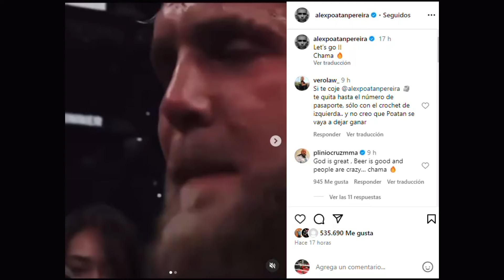JAKE PAUL DESAFÍA A ALEX PEREIRA EN BOXEO I ALEX PEREIRA UFC I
Jake Paul el día de ayer luego de vencer a Mike Parry reto al frente de todos a Alex Pereira para una pelea de Boxeo